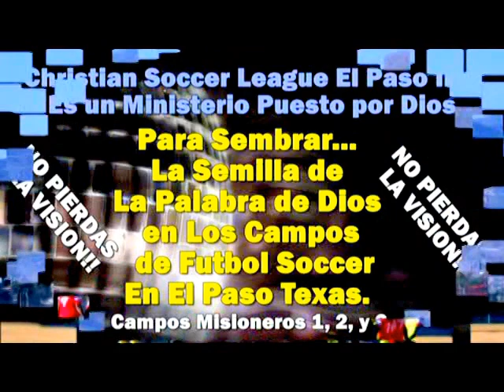EL SERMON MAS IMPORTANTE DEL MUNDO - Predicaciones Cristianas Evangelicas - Aaron Loaeza